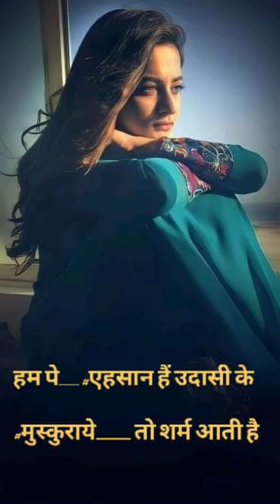ye wakt ki kaisi hwa chali